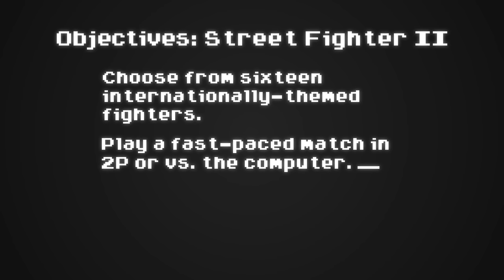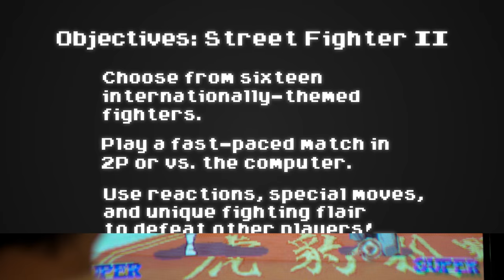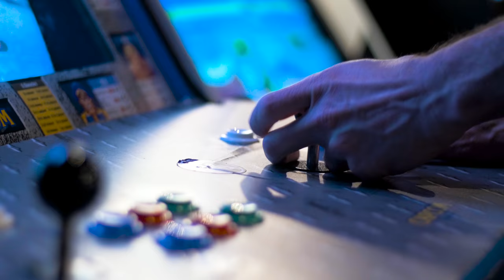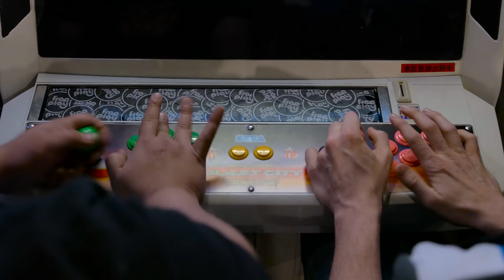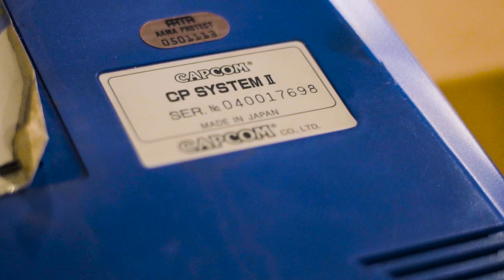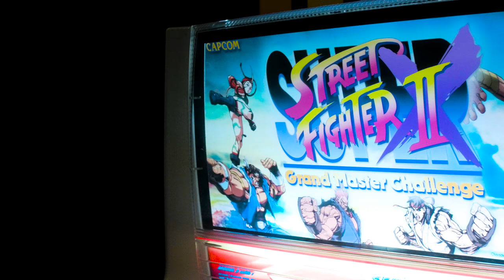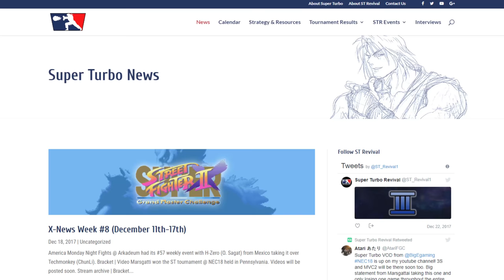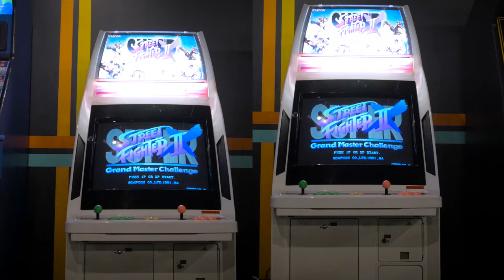Complete History of Street Fighter II | Free Play Game of the Week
On this mega-episode of Free Play Arcade's Game of the Week series, we'll be taking a deep-dive in to the history of one of the world's most popular fighting games: Street Fighter II.

You can play Street Fighter II, as well as TONS of other all-original vintage arcade games at Free Play Arcade in Richardson and Arlington, Texas.

Certain footage copyright: Bruxador, Vulcan422, and Error1